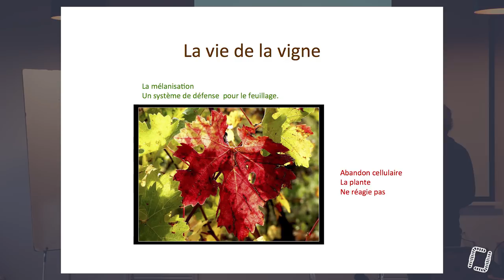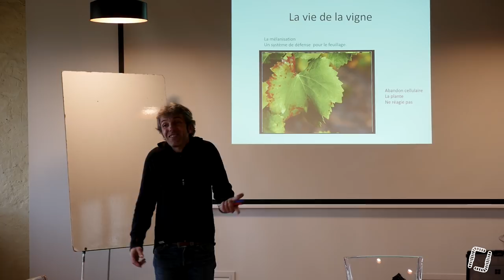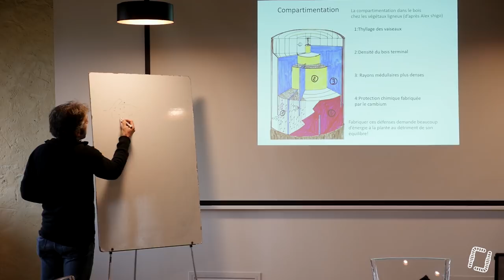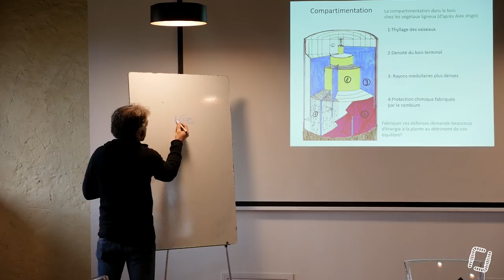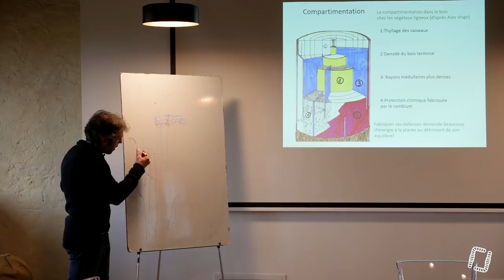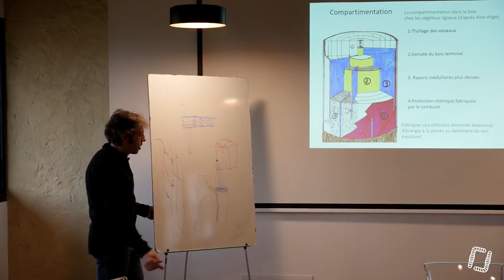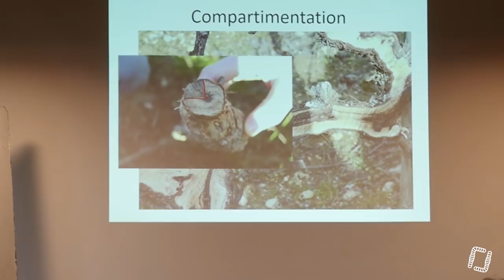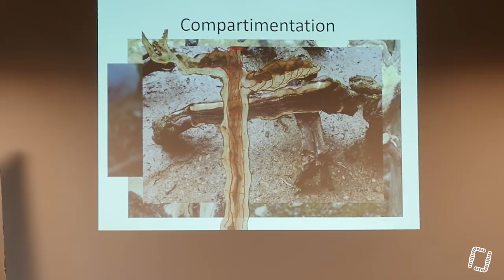6/29 - M. BOURDARIAS - Taille Douce de la Vigne - Mélanisation/Compartimentation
6/29 - M. BOURDARIAS - Taille Douce de la Vigne - Mélanisation/Compartimentation